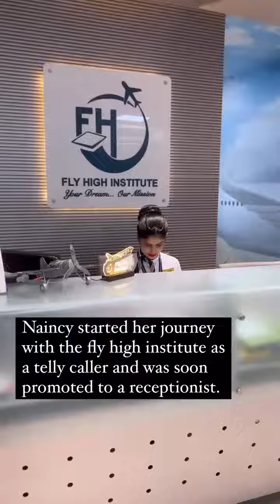Success Story of Fly high institute’s beloved Naincy Pawar.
Naincy always desired to be a cabin crew member, but unfortunately, she was not able to make it as a cabin crew.
Finally, she decided to settle down with an office job and came searching for a job at Fly high institute. She started working as a telly caller and here she met the managing director and expressed her dream of flying as a cabin crew.

This is when Mrs. Akansha convinced her that “Consult not your fears, but your hopes and your dreams”.
This was a turning point in Naincy’s life.
Mrs.Akansha herself, trained Naincy to the best of her capability to give her those wings to fly high.

Finally, Nancy with her hard work and dedication got selected as a cabin crew with one of the leading airlines Air Asia.